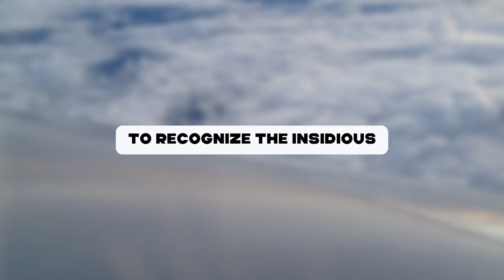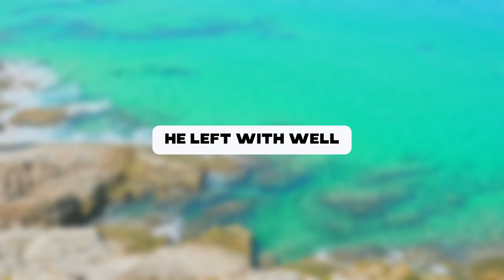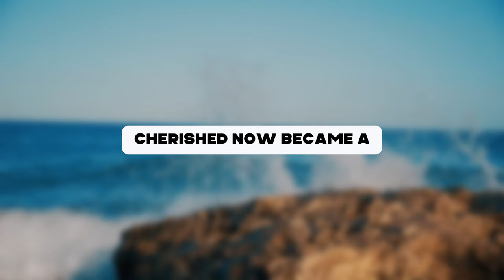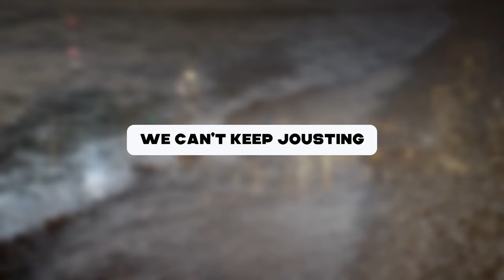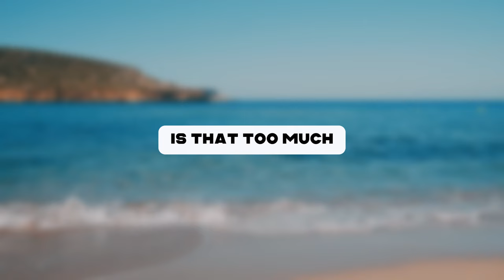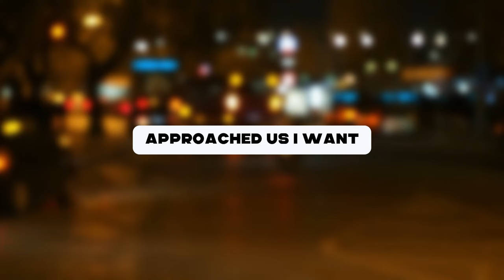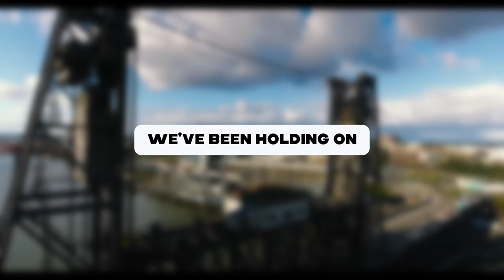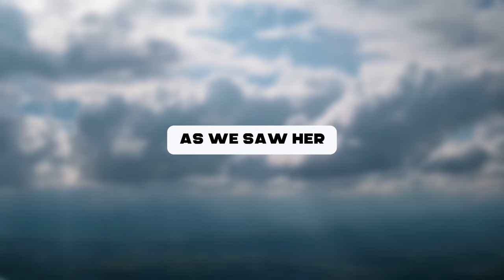Her Character Destroyed Our Family. Cheating Wife Stories, Reddit Cheating Stories, Audio Stories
Presenting Today's Narrative: Her Character Destroyed Our Family.